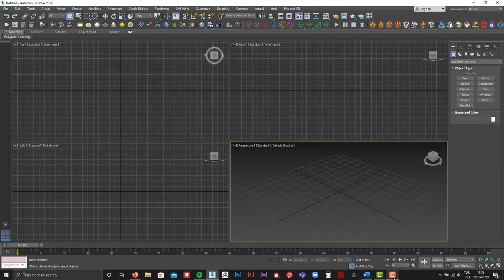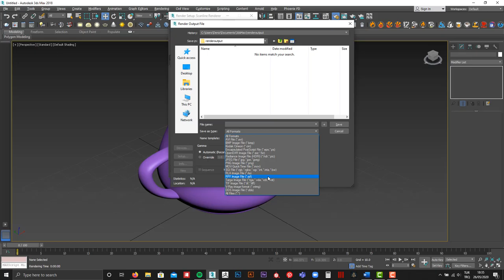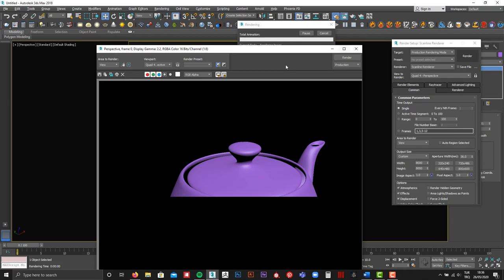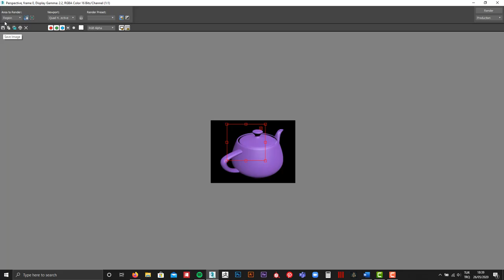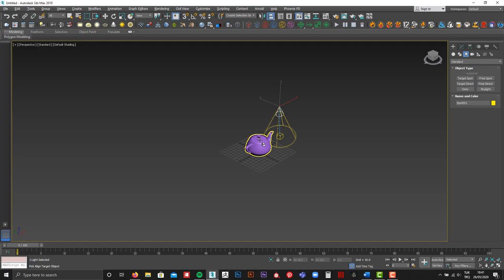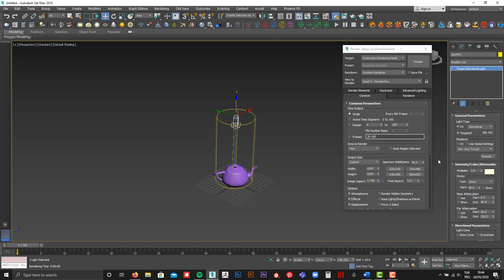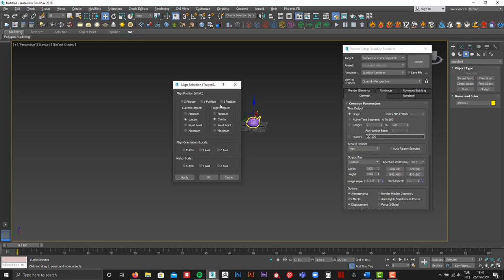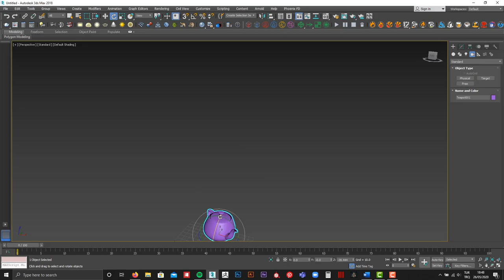3ds Max - Kamera,Işık ve Render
Hazırlayan: Deniz Berk Altunyollar